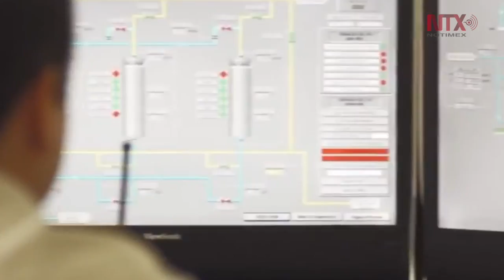Caos e incertidumbre marcaron el primer año de gobierno de Trump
Aunque sus políticas han impactado favorablemente a la economía estadunidense, el primer año de la administración de Donald Trump estuvo marcado por el caos y la incertidumbre gracias a su estilo de gobernar